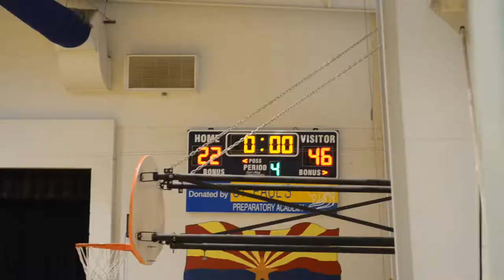Girls Leadership Academy